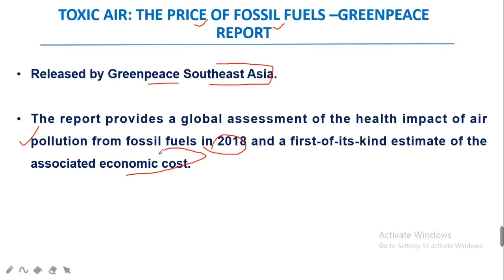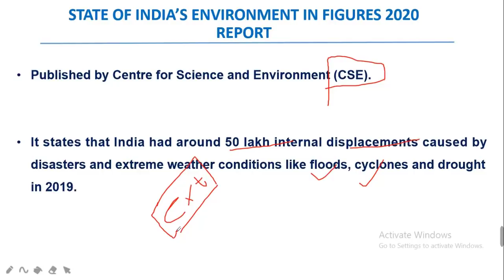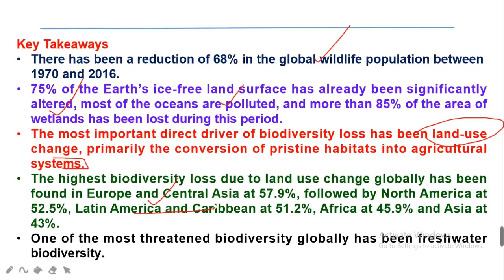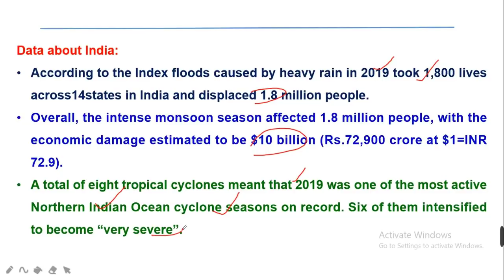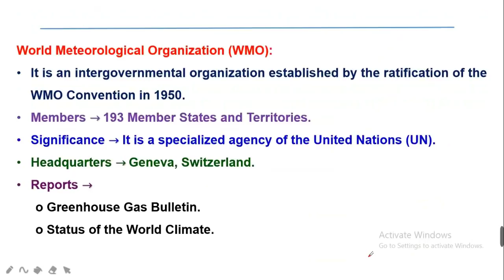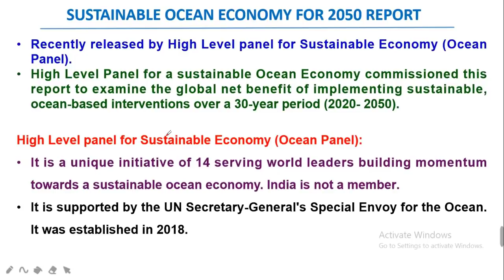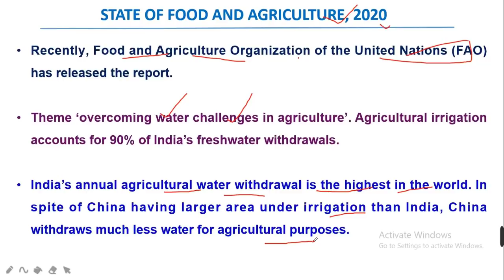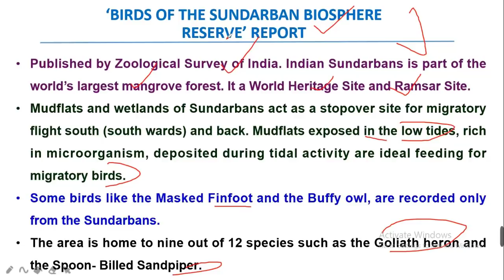Environmental REPORTS & INDICES in NEWS | UPSC Prelims 2021 | Rapid CA Revision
Important Reports & Index / Indices for UPSC Prelims 2021 in news are discussed in this video.
00:00 - Introduction
00:26 - TOXIC AIR: THE PRICE OF FOSSIL FUELS- GREENPEACE REPORT
01:30 - REPORT TITLED CLIMATE SUMMARY
02:28 - GLOBAL FUTURES REPORT
03:11 - THE WORLD OF ORGANIC AGRICULTURE STATICS & EMERGING TRENDS 2020
04:40 - "THE FUTURE OF EARTH, 2020” REPORT
06:57 - STATE OF INDIA'S ENVIRONMENT IN FIGURES 2020 REPORT
08:06 - ASSESSMENT OF CLIMATE CHANGE OVER THE INDIAN REGION REPORT
10:19 - AGRO-METEOROLOGICAL SERVICES IN THE INDIAAN ASSESSMENT REPORT
10:57 - REPORT ON THE SIGHTINGS
11:56 - TRAFFIC STUDY ON THE LEOPARDS
12:56 - "SKINKS OF INDIA” REPORT
13:41 - LIVING PLANET REPORT
15:19 - WORLD ENERGY OUTLOOK 2020
16:52 - ENVIRONMENTAL PERFORMANCE INDEX 2020
18:29 - CLIMATE CHANGE PERFORMANCE INDEX 2020
19:28 - WORLD RISK INDEX (WRI) 2020
20:55 - GLOBAL CLIMATE RISK INDEX 2021
22:29 - UNITED NATIONS WORLD WILDLIFE CRIME REPORT
26:06 - WORLD AIR QUALITY REPORT 2019
27:36 - STATE OF THE GLOBAL CLIMATE REPORT
29:55 - STATE OF GLOBAL AIR 2020
31:43 - NATURE INDEX 2020
33:11 - GOLDEN PEACOCK ENVIRONMENT MANAGEMENT AWARD 2020
33:44 - SUSTAINABLE OCEAN ECONOMY FOR 2050 REPORT
35:28 - COOLING EMISSIONS AND POLICY SYNTHESIS REPORT
37:16 - GLOBAL BIODIVERSITY OUTLOOK
39:25 - 'ANIMAL DISCOVERIES 2019' AND 'PLANT DISCOVERIES 2019’
40:54 - GLOBAL SEASONAL UPDATE
41:25 - STATE OF THE FOOD AND AGRICULTURE, 2020
42:58 - 100 CITIES, FACING 'SERVERE WATER RISK' BY  2050
44:04 - YOUNG CHAMPIONS OF THE EARTH:  UN
45:52 - EMISSIONS GAP REPORT 2020
48:09 - 'BIRDS OF THE SUNDARBAN BIOSPHERE RESERVE’ REPORT